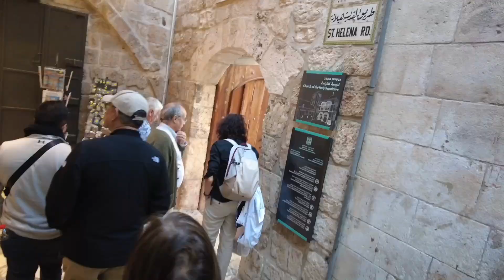Jerusalem and Bethlehem Tour (OFW sa Abu dhabi)